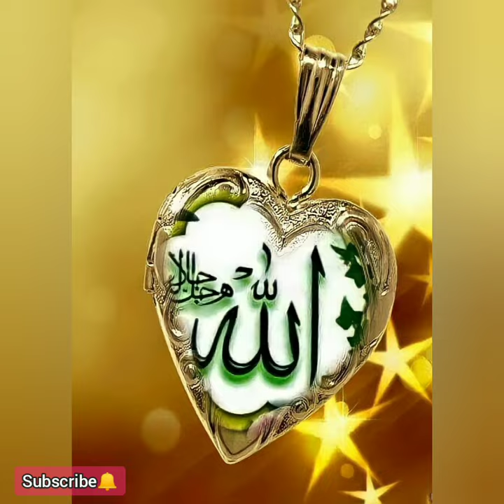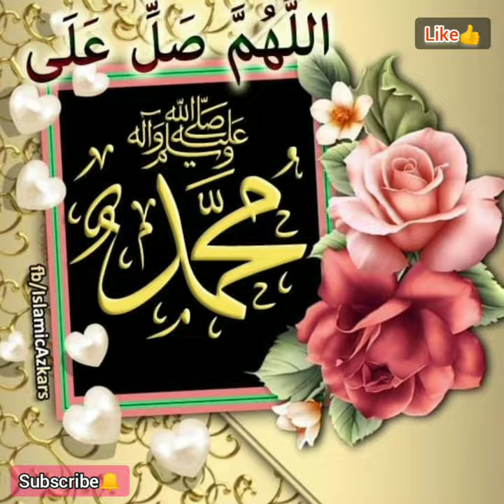NEW Beautiful❤️ALLAH NAME DP For Whatsapp| MUHAMMAD Name Pic| ALLAH HU AKBAR/ Photo| #50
NEW Beautiful ❤️ALLAH NAME DP For Whatsapp| MUHAMMAD Name Pic| ALLAH HU AKBAR/Photo| part -#50

Topic covered 👇

beautiful allah pictures
beautiful allah wallpaper
beautiful allah images
beautiful allah dp
beautiful allah name dp
beautiful allah islamic dp
allah name dp
allah name
allah name dp for whatsapp
muhammad name
muhammad name pic
muhammad name wallpaper
allah dp girl
allah dp hd
allah dp images
allah dp
allah hu akbar
allah photo
allah wallpaper
islamic dp
islamic status